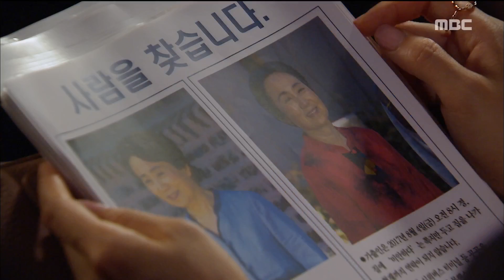[Teacher Oh Soon Nam] 훈장 오순남 75회 -Look lovely Gu Bon Seung! 눈에서 꿀 떨어지는 구본승!20170807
Look lovely Gu Bon Seung! 박시은, 잠에 들었는데...